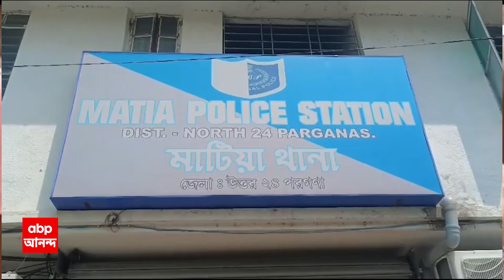Basirhat Lynching Incident: ছেলেধরা গুজবে মারধর, উত্তপ্ত বসিরহাটের মাটিয়া। ABP Ananda Live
Basirhat News: ফের ছেলেধরা গুজবে পিটুনি। হাতে বস্তা দেখে যুবককে বেঁধে রেখে মারধর। উত্তপ্ত বসিরহাটের মাটিয়া। এলাকায় পুলিশ। ভাঙড়ে (Bhangar)চোর সন্দেহে পিটিয়ে মারার অভিযোগে ২ জনকে গ্রেফতার করল পুলিশ। ধৃতদের বিরুদ্ধে রুজু হয়েছে খুনের মামলা। গতকাল ভোরে যে দোকানের সামনে আজগর মোল্লাকে বেঁধে পেটানো হয় বলে অভিযোগ, সেই দোকানের মালিক সাহারুল মোল্লা ও আরেক ব্যবসায়ী সৈকত মণ্ডল গ্রেফতার হয়েছেন। এলাকার CC ক্যামেরার ফুটেজ দেখে বাকিদের চিহ্নিত করে খোঁজ চালাচ্ছে ভাঙড় থানার পুলিশ। সন্দেশখালি নিয়ে সুপ্রিম কোর্টে (Supreme Court) ধাক্কা রাজ্য সরকারের। সিবিআই তদন্তের বিরোধিতায় রাজ্যের আবেদন খারিজ। তদন্ত চালিয়ে যাবে সিবিআই, জানিয়ে দিল সর্বোচ্চ আদালত। ইডির ওপর হামলার ঘটনায় সিবিআই তদন্তে আপত্তি না থাকলেও রেশন দুর্নীতির তদন্তে আপত্তি রাজ্যের। ABP Ananda Live

 / abpanandatv